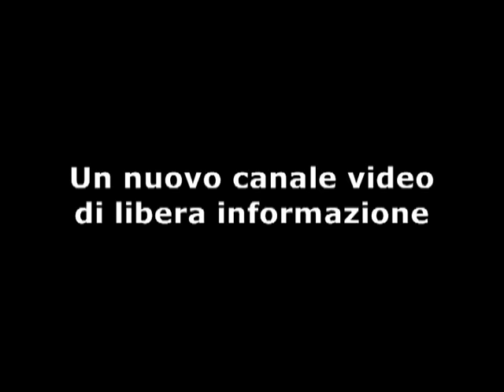Antonello De Pierro presenta nuovo canale di libera informazione